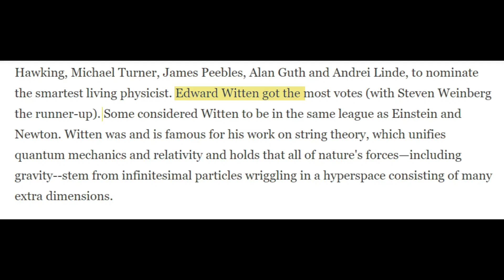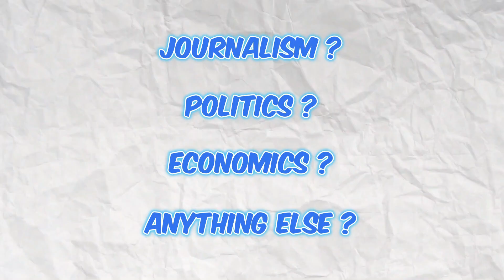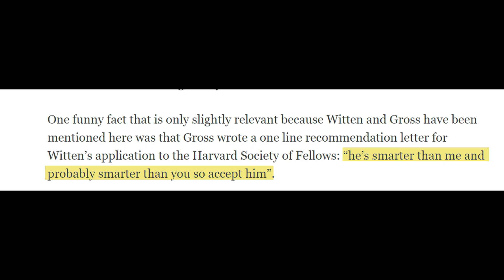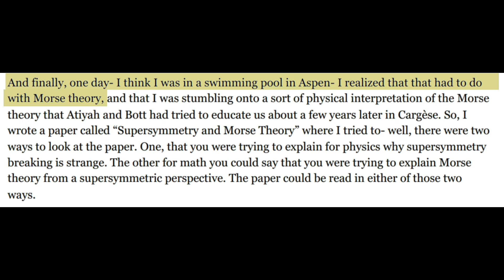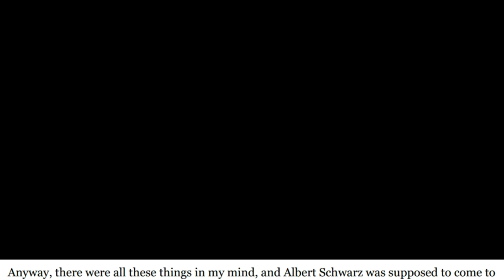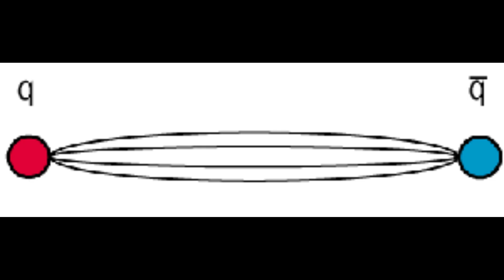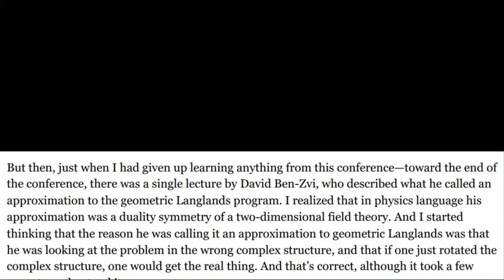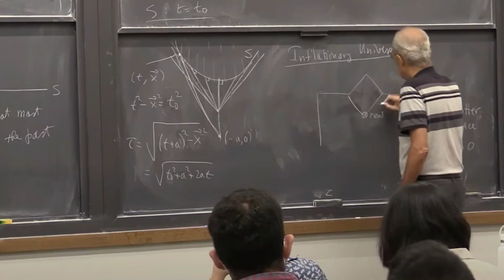What works did Edward Witten do?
*Description*
Edward Witten is a brilliant theoretical physicist who has made many significant contributions to theoretical physics. In this video, we briefly review his educational background and his contributions to physics.

7) Link to the high energy physics resources page on my

*Music Licenses*
Get Blues Walk Slow by Paul Mottram and over 1M + mainstream tracks

License ID: N64WEKRPoJV

Get Primrose Hill Sparkle by Pete Davis, Christian Marsac and over 1M + mainstream tracks

License ID: kDA8qO1r9mB

*Time stamps*
0:00 Witten in media
1:01 Intro
1:30 His background
6:28 His work on Olive-Montonen duality
7:23 His work on Morse theory
8:26 His early work on string theory
9:43 His work on positive energy theorem
11:18 His work on Jones polynomial
11:58 His interaction with Langland's program
12:38 His work on dualities and M theory
15:48 His work on AdS/CFT
16:29 His work on non-commutative geometry
17:23 His work on Langland's program
18:36 His miscellaneous important works
19:45 Final word
*Tags*